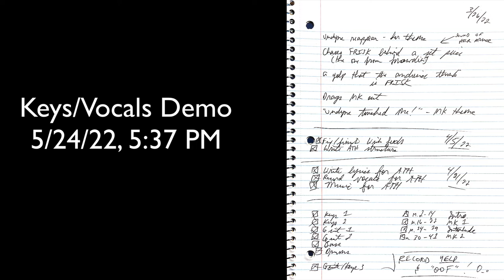"Free Experience" Demo VS Final Version